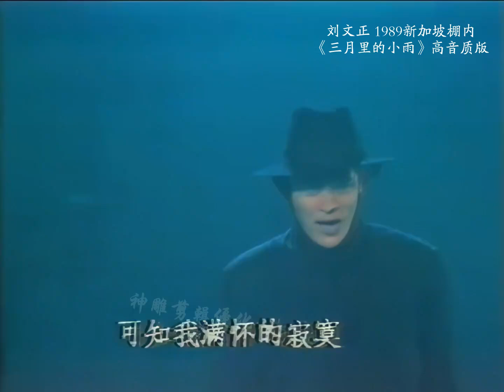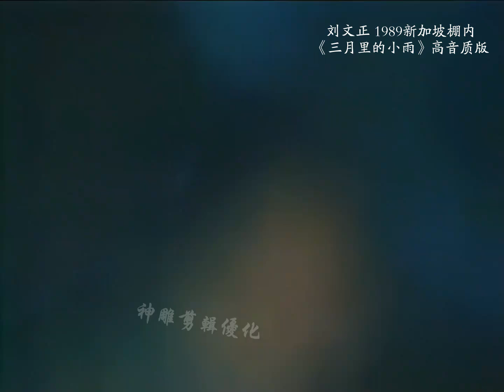珍貴視頻 劉文正 《三月裡的小雨》高音質版 1989新加坡棚內